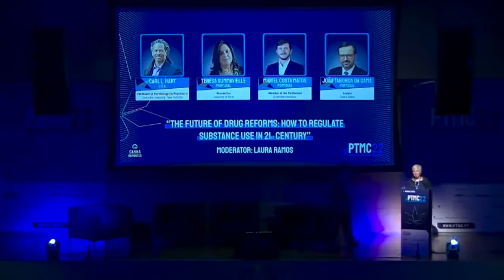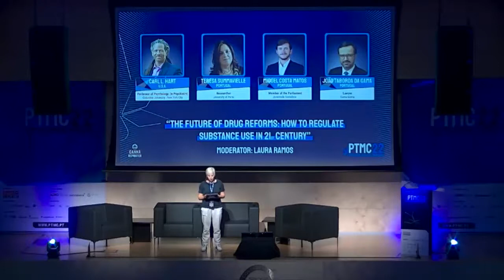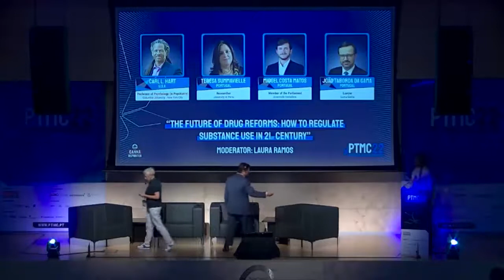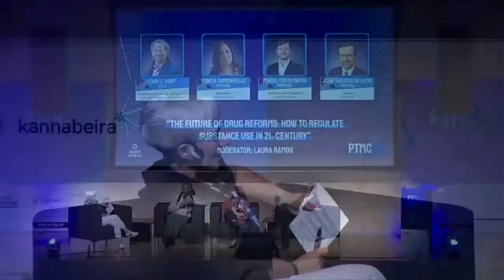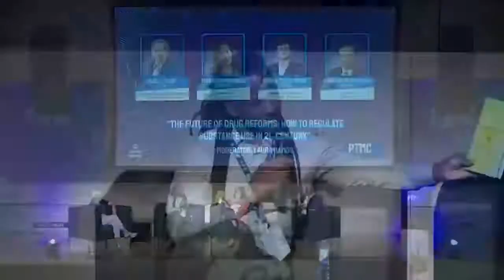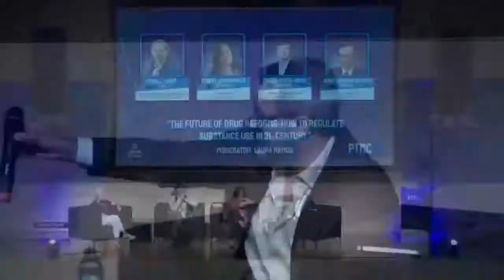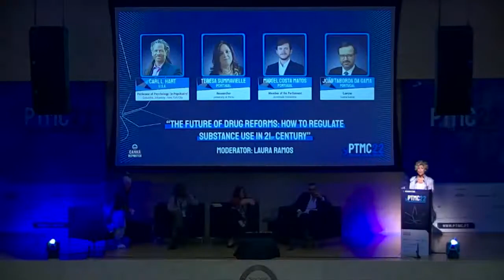Round Table moderated by Laura Ramos: "The Future of Drug Reforms" @ PTMC22 in Lisbon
With
Carl L. Hart (Professor of Psychology in Psychiatry)
Teresa Summaviele (Researcher)
João Taborda da Gama (Lawyer)